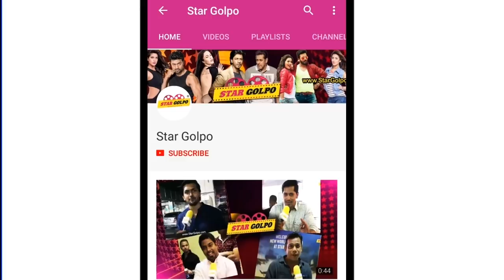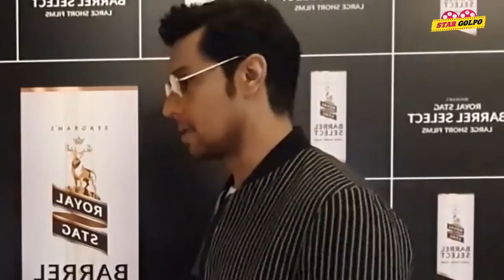Alia Bhatt কি আসলেই বাদ পড়ছে RRR থেকে, সত্যতা কি? Akshay কে খোঁচা মারলো কি Randeep? Star Golpo